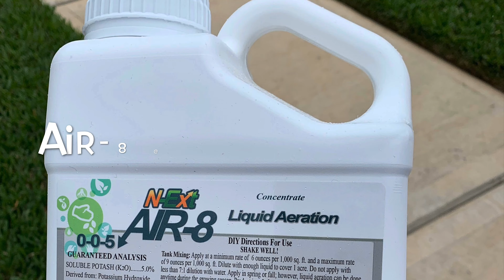N-EXT BIO-STIMULANT pack (MicroGreene/Air-8) St. Augustine Grass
First time using N-EXT products, applications are made using ORTHO dial n spray hose end sprayer. Great products. Just wanted to share my experience, hope you all enjoy.